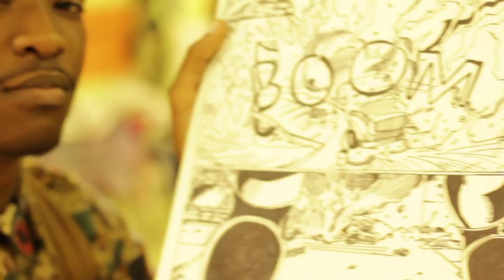Steve Mainini - 2013 Teaching Excellence Award Winner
Steve won the award as a teacher at Kennedy High School in Richmond, CA.